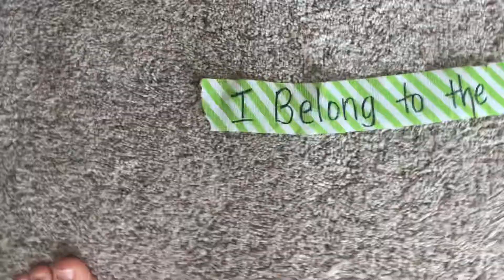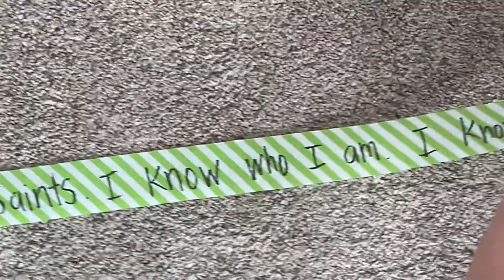Church of Jesus Christ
Primary music!